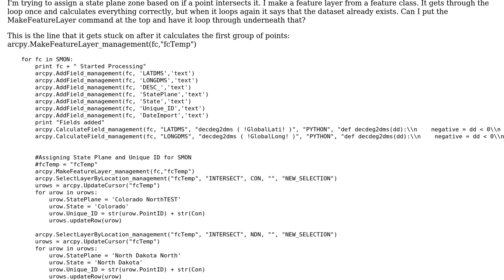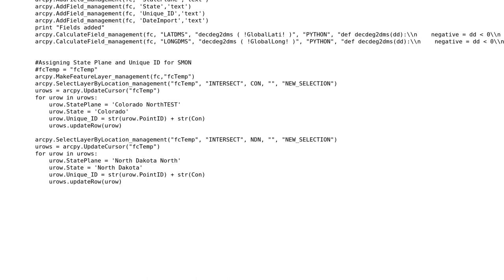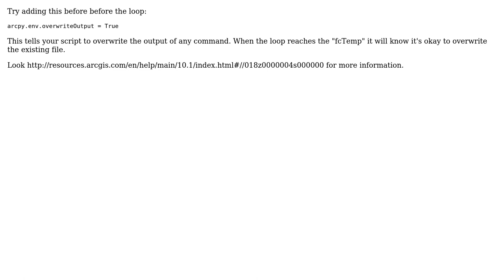GIS: Using MakeFeatureLayer to select by location in arcpy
With thanks & praise to God, and with thanks to the many people who have made this project possible! You are responsible for your own actions.